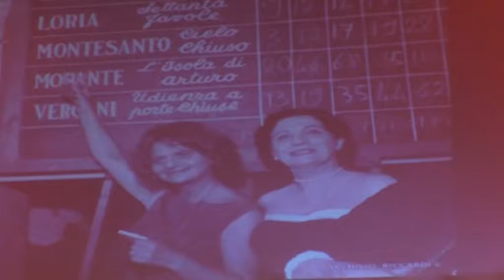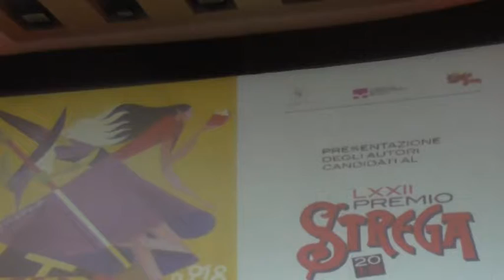Premio Strega, ecco i 12 finalisti. D'Avino: "Importante avvicinare il pubblico alla letteratura"